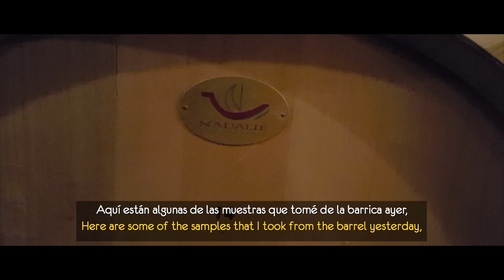Domaine Diamantakos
Domaine Diamantakos has been crafting incredible wines in Naoussa, the land of Xinomavro in Greece. Giorgos Diamantakos talks about his family's estate in a short visit that took place in October 2016.

Domaine Diamantakos ha estado elaborando vinos increíbles en Naoussa, la tierra del Xinomavro en Grecia. Giorgos Diamantakos habla de los viñedos familiares en una visita realizada en octubre del 2016.